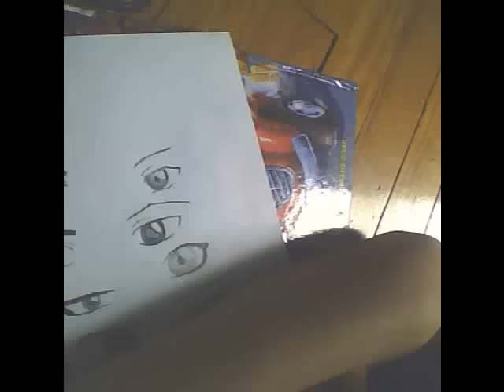10 Ways To Draw Manga Eyes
SORRY IVE BEEN GONE FOR 2 MONTHS! IM BACK! Im 11 years old and i think i did a good job!!!

!0 WAYS to make a manga eyes. SHOUT OUT TO ROXASANSCLOUD AND sssSAMman For stickin with me while was gone.